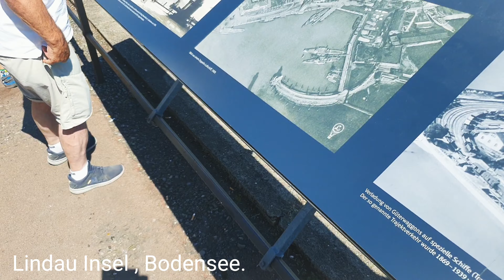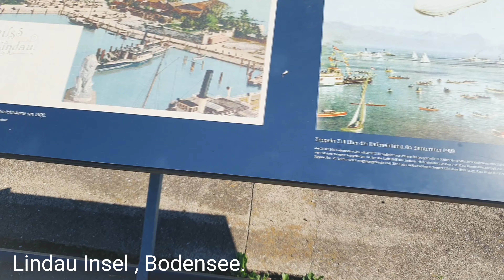Lindau Insel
World Tour